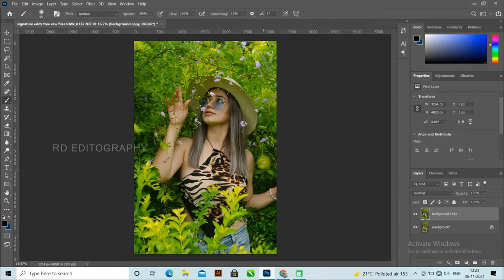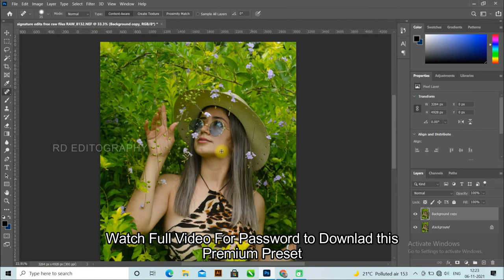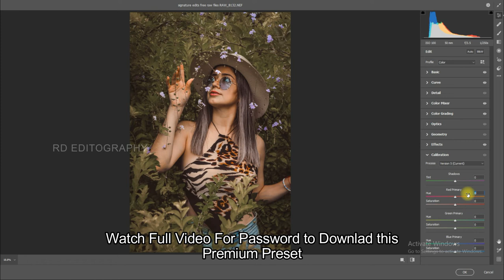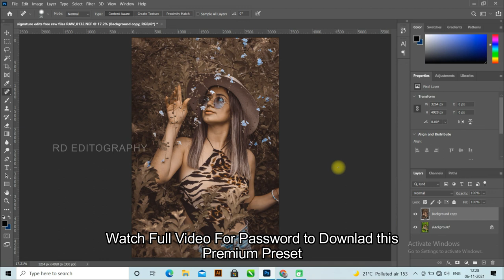Dark Brown presets Free Download | Lightroom Mobile Presets Free Download | RD EDITOGRAPHY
How to edit Dark Brown Tone Preset Free Download | Lightroom Mobile Presets Free Download 2022 | Premium presets pack for free | creating professional Lightroom presets.
You can get this paid preset, available for (iOS, Android & computer)
    HOW TO GET PASSWORD FOR FREE :
   🔑 Password will appear first/ middle/ last of the video.
    Please Be Patience 🙏
    HOW TO DOWNLOAD PRESET :
    Click on download link
    Enter that 5 digit password
    Download ZIP File from Google Drive
     DOWNLOAD LINK :
      NOTE
       Hey
   To our channel for more Premium Presets, Lightroom & Photoshop Editing Tutorials.